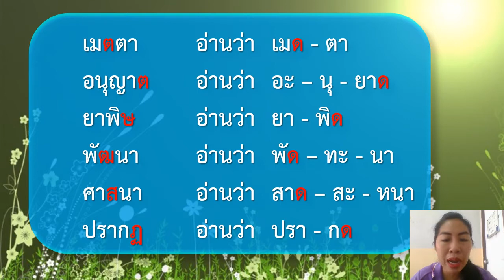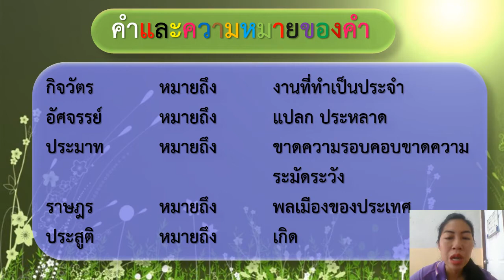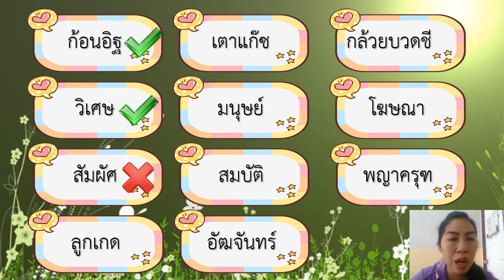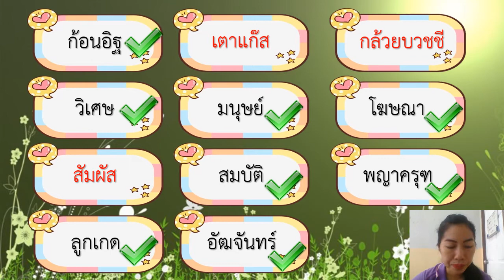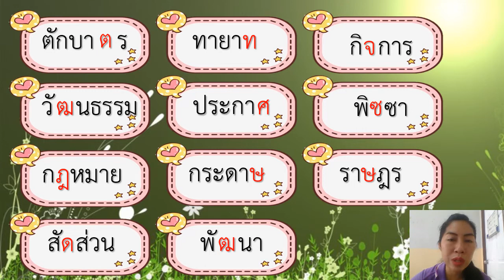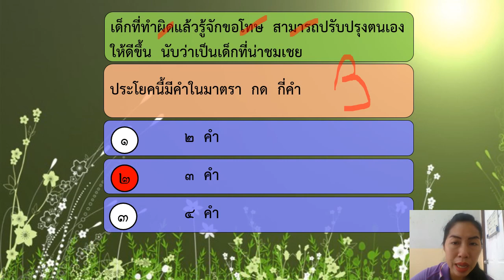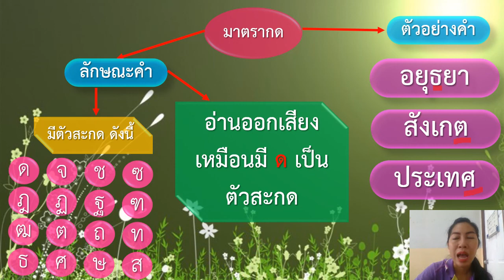30/09/2564 ป.2 วิชาภาษาไทย เรื่องทบทวนเรื่องมาตรากด